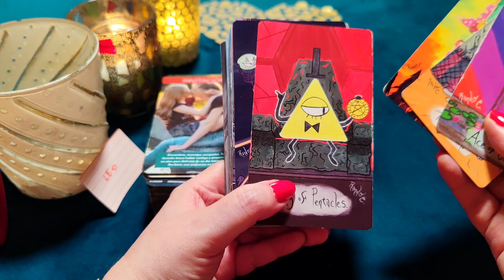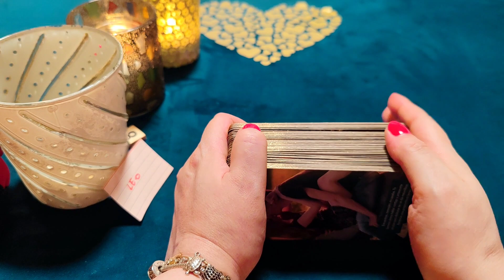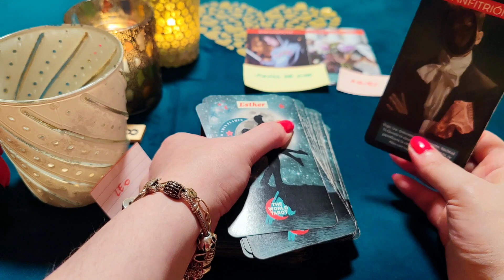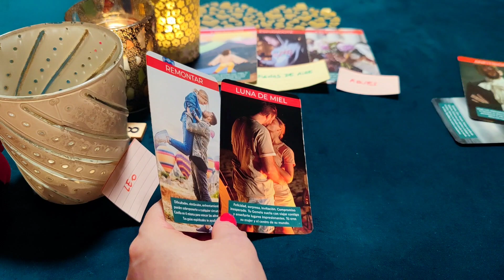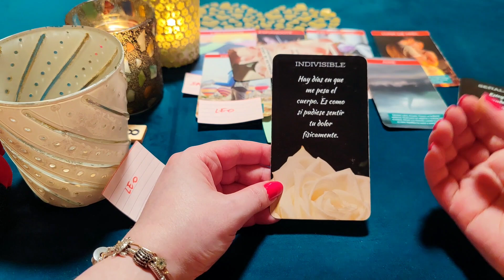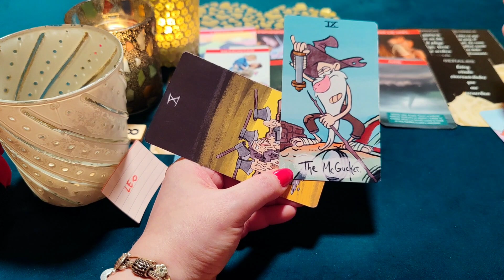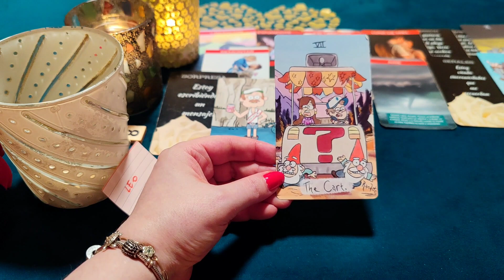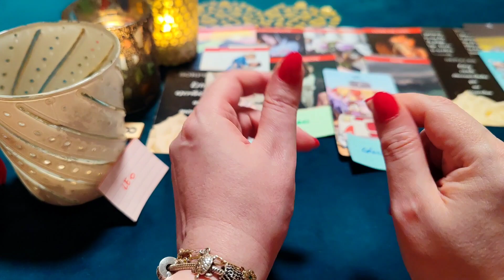LEO ♌ MADRE MÍA! TE AMO EN SECRETO Y VENGO PARA SER NOVIOS‼️😱 HORÓSCOPO LEO AMOR MAYO 2023❤️